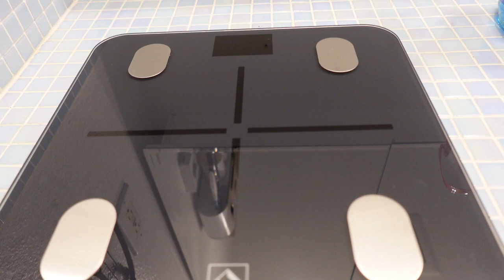Daily Weight Loss Vlog | Stress Talk | Day 54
Today, my vlog takes a serious turn as I discuss the profound effects of stress on our overall well-being. In today's video, I dive into the ways stress can hinder our weight loss progress and provide tips on managing and reducing stress levels. I also address a topic that highlights the significance of trust and privacy as I discuss a therapy app's betrayal of its customers' confidentiality by irresponsibly selling its customers' private information.  Join me as I share my thoughts about this unethical practice and the people who peddle it, while also updating you on my daily weight loss journey.

0:00 - Intro
0:48 - Stress Talk
7:57 - Cleaning
9:55 - Dinner & Outro